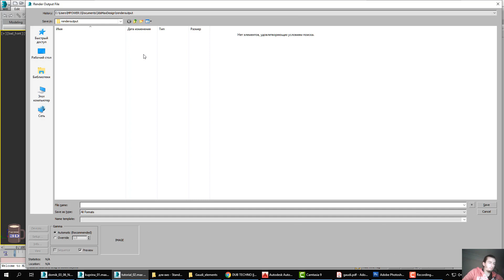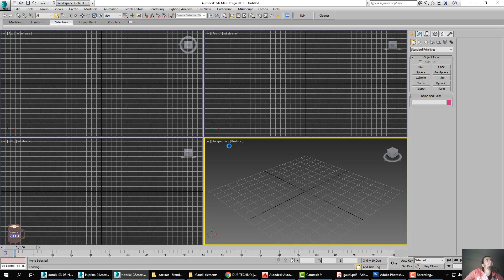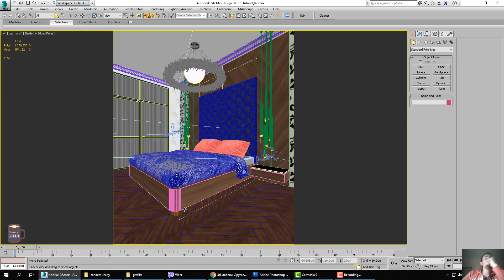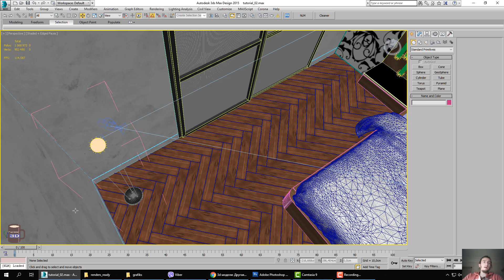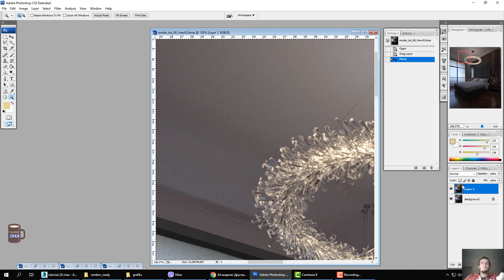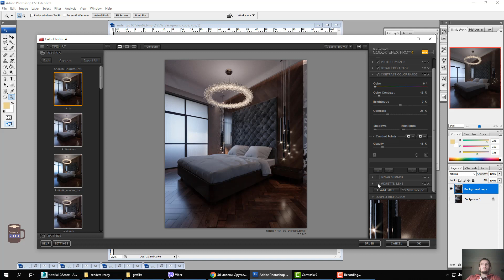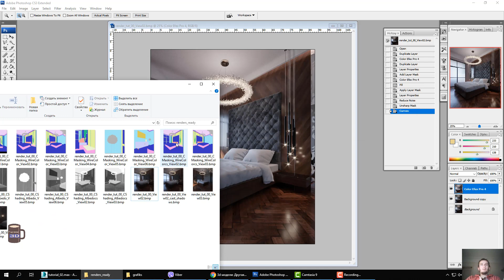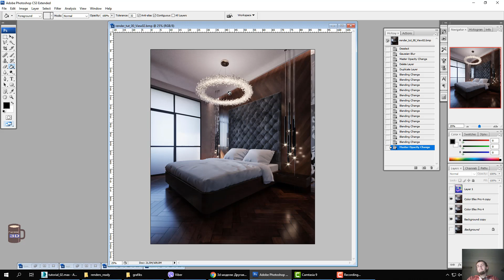Введение в 3ds max часть 4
В заключительной части , мы поставим нашу сцену с множественными камерами на просчет через Batch render. В Photoshop Cs3 я покажу вам,
как быстро и качественно подготовить наши картинки к сдаче заказчику .
В конце видео отрендеренная сцена.